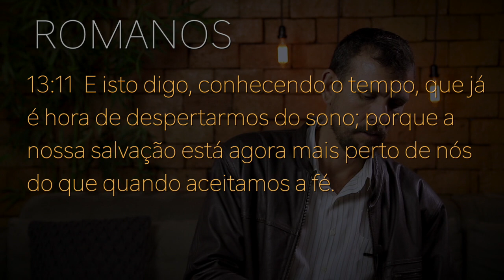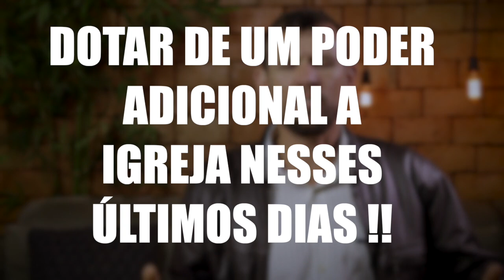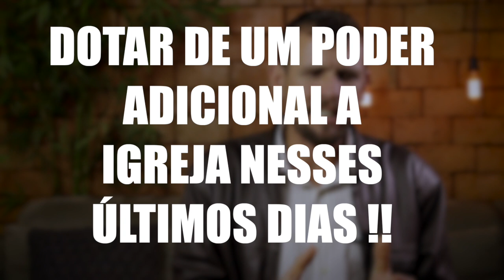284 - POR QUÊ NÃO DEVEMOS POSTERGAR A SAÍDA DAS CIDADES? P03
Doações..

Pedido de Materiais Evangelístico e Bíblia White

CRÉDITOS:
Apresentação: Silverino Küll
Produção executiva: Silverino Küll
Imagens, Direção e Edição: Raphael Aguiar